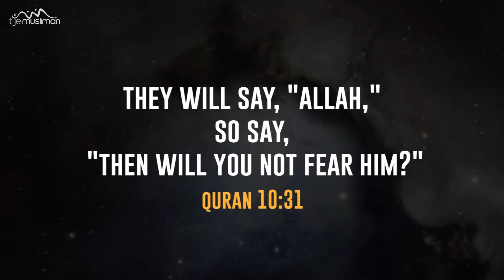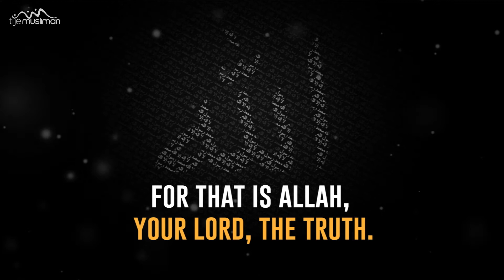What can be beyond truth except error?